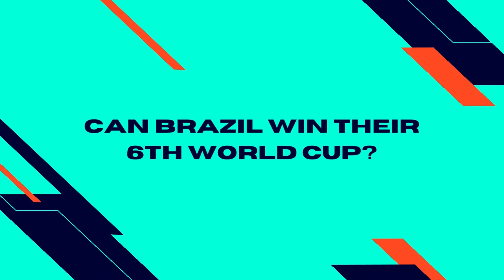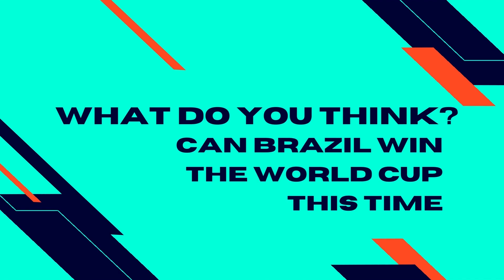BRAZIL Expected Squad For in FIFA World Cup Qatar 2022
This edition of FIFA World Cup 2022 in Qatar is going to be one of the most interesting and unique competition in the history of World Cup's and Brazil do surely hold one of the strongest squad out of all the teams. Is this the year Brazil and the Samba boys win their 6th FIFA World Cup? Brazil are going to take hot talents like Vinicius Junior, Antony